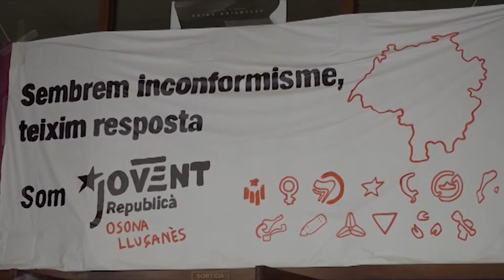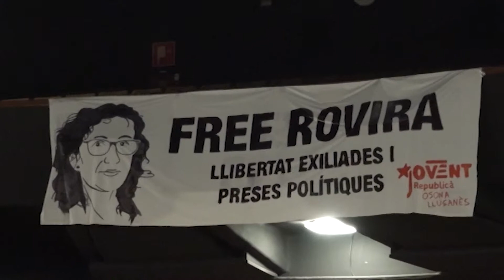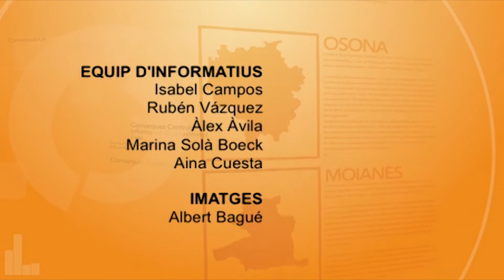Info Taronja 19-11-2018